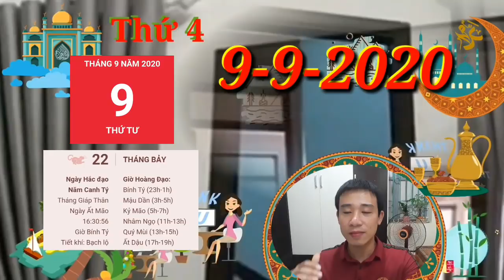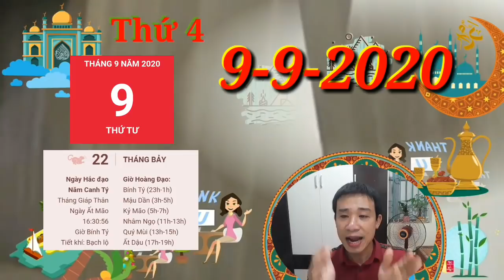☯TU VI HANG NGAY☯THỨ 4 Ngày 9/9/2020 Con giáp có số CỰC GIÀU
☯TU VI HANG NGAY☯THỨ 4 Ngày 9/9/2020 Quý nhân giúp sức TIỀN RẤT NHIỀU

1. Tử vi tuổi Tý, Thứ 4 ngày 9/9/2020 cực chuẩn
Ngũ hành tương sinh cho thấy bạn có lợi lộc về tiền bạc trong ngày hôm nay. Tuy là nhỏ thôi nhưng cũng đủ làm bạn vui và nhờ đó bạn có thêm động lực để kiếm tiền.
2. Tử vi tuổi SỬU, Thứ 4 ngày 9/9/2020 cực chuẩn
Nếu người tuổi Sửu buộc phải thể hiện sức mạnh với ai đó, cũng đừng quên thêm vào đó một chút sự duyên dáng và khéo léo trong giao tiếp.
3. Tử vi tuổi DẦN, Thứ 4 ngày 9/9/2020 cực chuẩn
Chính Tài mang lại cơ hội kiếm tiền cho người tuổi Dần vì thế bạn nhớ tập trung để chớp lấy cơ hội
4. Tử vi tuổi MÃO, Thứ 4 ngày 9/9/2020 cực chuẩn
hiên Tài mang tới tài lộc dồi dào cho người tuổi Mão, có người còn đủ may mắn để nhận được tàn sản thừa kế, có cuộc sống tốt đẹp.
5. Tử vi tuổi THÌN, Thứ 4 ngày 9/9/2020 cực chuẩn
Chính Ấn che chở mà mọi việc bao gồm cả vấn đề tiền bạc diễn ra tốt đẹp trong khi người tuổi Thìn không cần phải quá nhiều nỗ lực.
6. Tử vi tuổi TỊ, Thứ 4 ngày 9/9/2020 mới nhất
Chính Quan xuất hiện đó là người tuổi Tị tập trung để làm thế nào để có những bước tiến, hay sự cải thiện trong sự nghiệp, công việc.
7. Tử vi tuổi NGỌ, Thứ 4 ngày 9/9/2020 cực chuẩn
Hãy cứ cười thật to nếu bạn thấy vui, khóc oà lên nếu bạn thấy buồn phiền, như thế bạn sẽ nhẹ nhõm hơn rất nhiều.
8. Tử vi tuổi MÙI, Thứ 4 ngày 9/9/2020 cực chuẩn
Thiên Ấn mang lại năng lượng sáng tạo không ngừng cho người tuổi Mùi, đặc biệt là khi bạn có thể áp dụng những thông tin, ý tưởng này vào công việc để gia tăng kiến thức và tiền bạc cho mình.
9. Tử vi tuổi THÂN, Thứ 4 ngày 9/9/2020 mới nhất
Kiếp Tài dự báo mọi việc diễn ra ngày hôm nay có phần trái ngược lại, khi những cố gắng của người tuổi Thân không được ghi nhận, khiến bạn đặt câu hỏi.
10. Tử vi tuổi DẬU, Thứ 4 ngày 9/9/2020 cực chuẩn
Ảnh hưởng của Ngũ hành xung khắc nên vấn đề sức khỏe của bạn lúc này rất đáng quan tâm.
11. Tử vi tuổi TUẤT, Thứ 4 ngày 9/9/2020 cực chuẩn
Lục Hợp là dấu hiệu tốt cho thấy người tuổi Tuất làm gì cũng nhận được sự đồng thuận, ủng hộ của khá nhiều người. Thậm chí có người còn góp công, góp sức, có người lại góp tiền bạc...
12. Tử vi tuổi HỢI, Thứ 4 ngày 9/9/2020 cực chuẩn
Sự thay đổi luôn luôn là đáng sợ, nhưng nó liên quan đến đời sống thiết thực.
Các bạn tham khảo thêm video sau nhé:
☯TU VI HANG NGAY☯THỨ 6 Ngày 4/9/2020 Con giáp CÓ LỘC TRỜI- TÀI LỘC THEO CHÂN